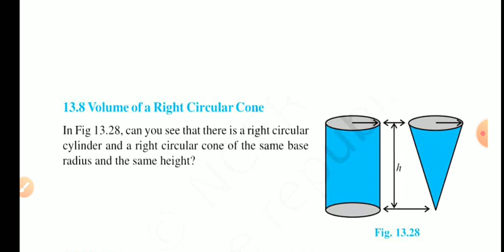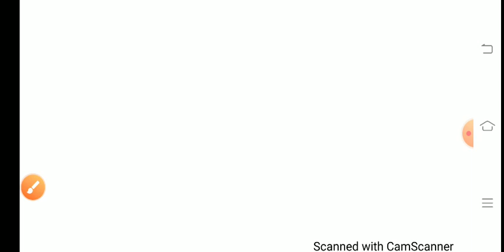Class 9th exercise 13.7 part 1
Ncert math
Class 9th
Exercise 13.7
Question number 1,2,3,4